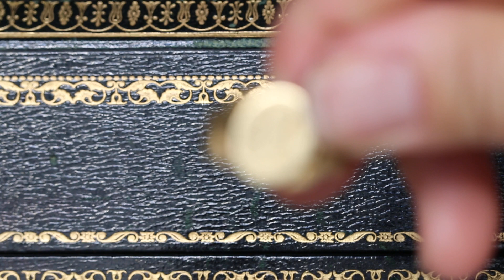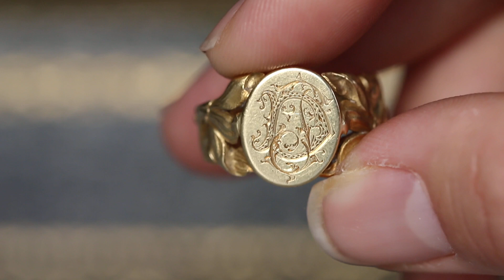Antique 18k Gold Signet Rings by 33 アンティーク シグネットリング